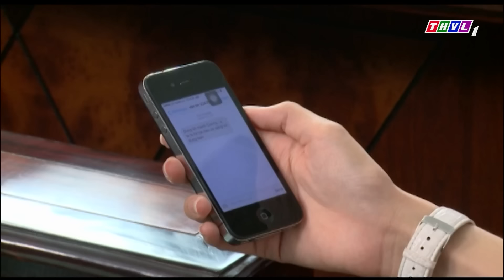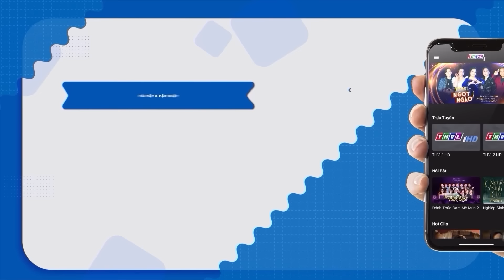CHẠY TRỐN TỘI LỖI | PHIM VIỆT NAM MỚI 2024 | PHIM TÂM LÝ TÌNH CẢM XÃ HỘI VIỆT NAM ĐẶC SẮC NĂM 2024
Phim " SAU ÁNH HOÀNG HÔN " là một trong những Phim Bộ Tình Cảm , Phim Bộ Tâm Lý Xã Hội hay nhất , mới nhất 2022 có các ngôi sao như Quỳnh Lam, Ngân Quỳnh,.. thủ vai chính. Bộ phim do đài Truyền Hình Vĩnh Long sản xuất đã đạt được những thành công rực rỡ trong làng phim bộ tình cảm, tâm lý xã hội Việt Nam hay nhất 2023. Chúc các bạn có những phút giây xem phim vui vẻ nhé ^^